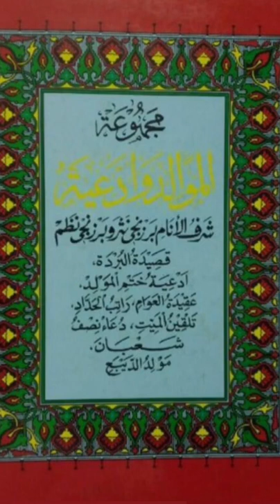كتاب مدارج الصعود شرح البرزنجيep67فدكات:فقال له اقراء